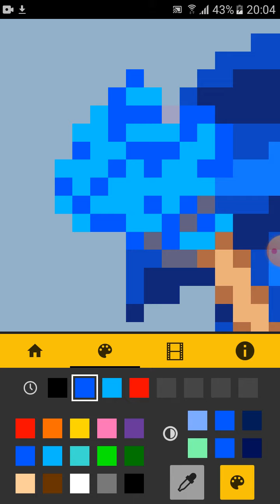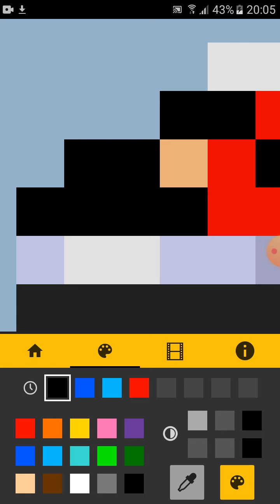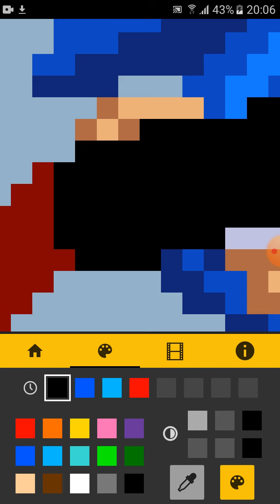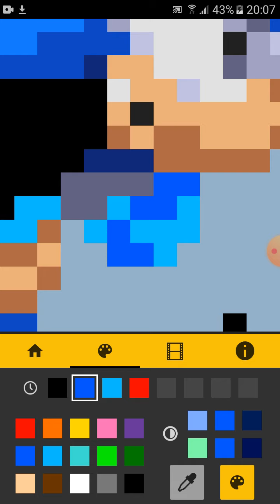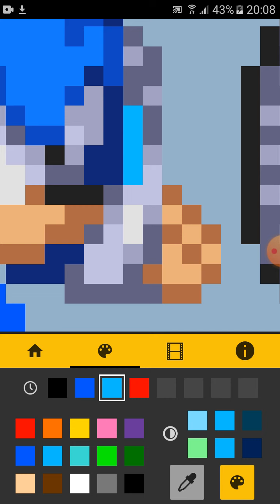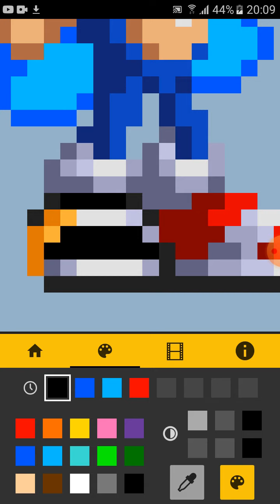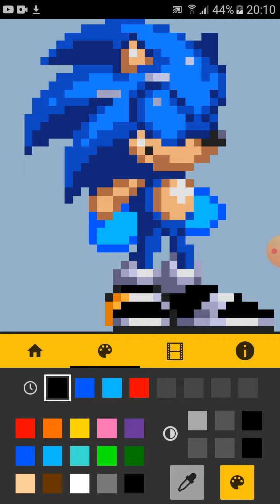pintando meus sprites modernos do sonic # 2